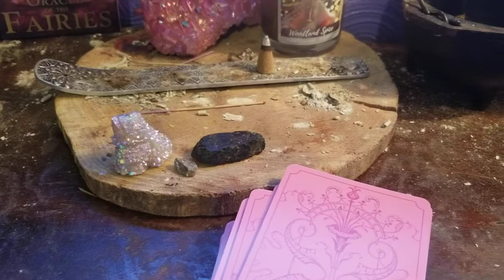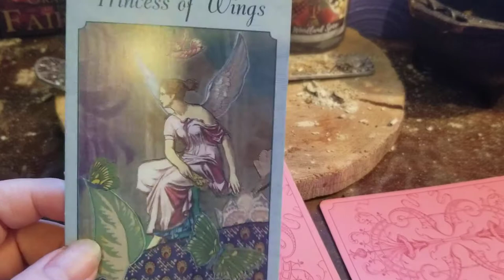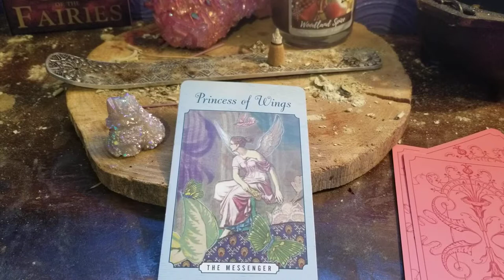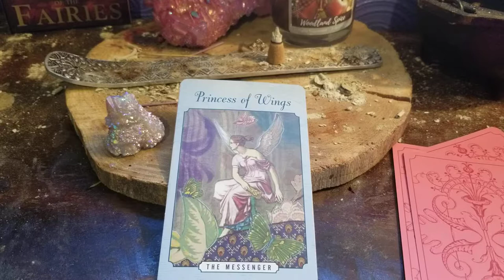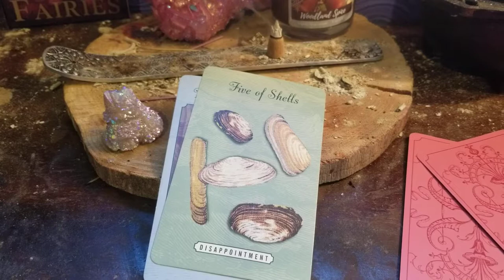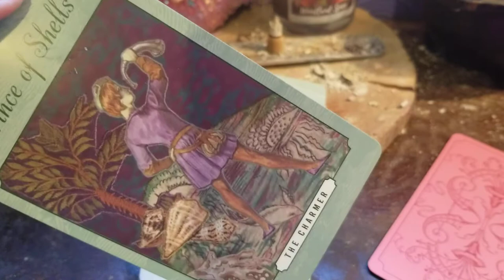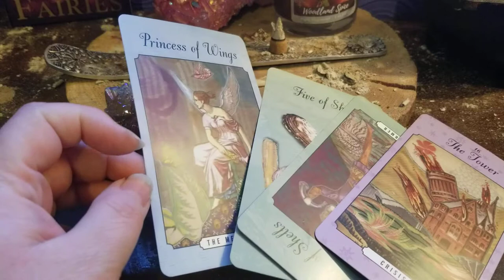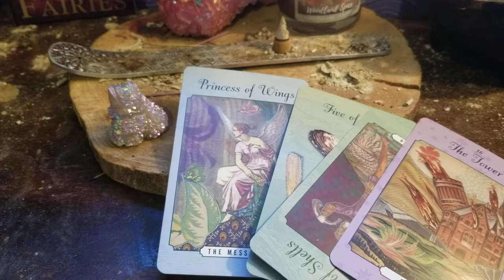Libra mediumship channeled clairvoyant reading for October 2019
Ravenofhope.com